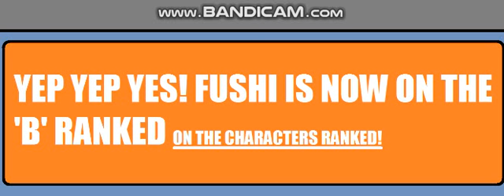Forgetting for Fushi on the "B" Ranked on Characters Ranked! in Super Roblox Fighters.